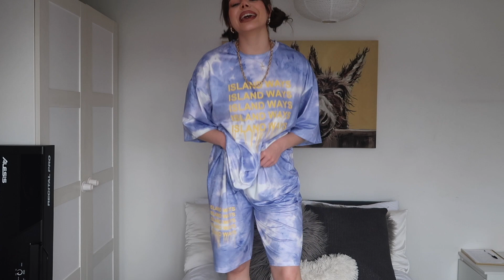HUGE SHEIN TRY-ON HAUL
take a shot every time i go off topic...

tysm for watching 🥺 ily

♡ depop: @izzysmith4xo